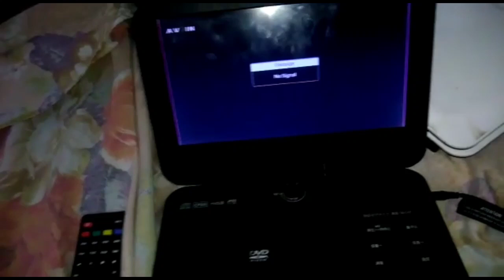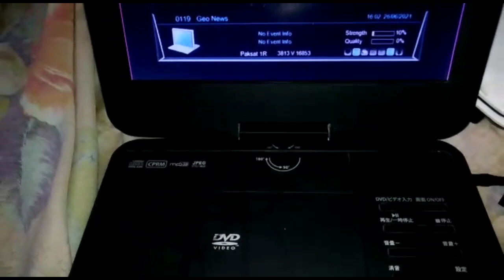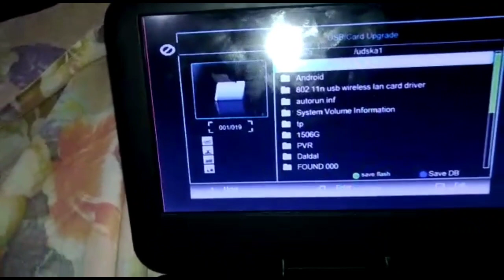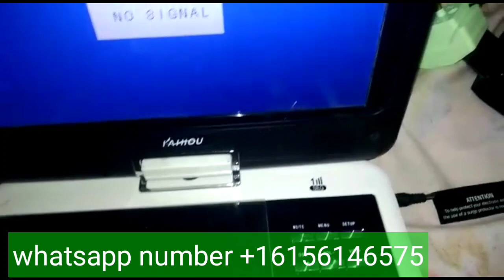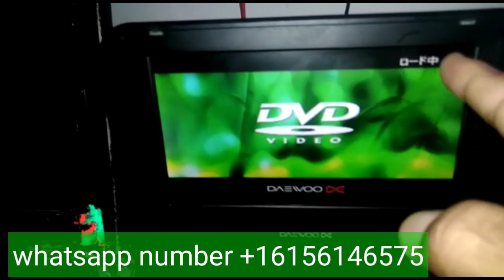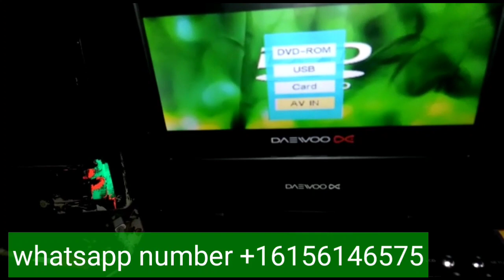Apna finder Khud bnao new portable DVD player se complete information in this Video